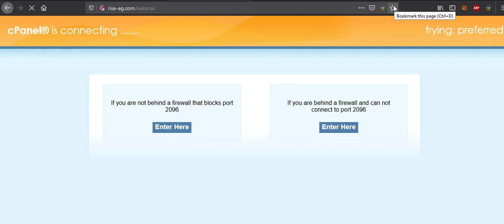ويب ميل Webmail | شرح كيفية فتح الايميل من خلال المتصفح Webmail Login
أفضل شركة رقم # 1 فى استضافة المواقع للشركات | أفضل شركة رقم # 1 فى تصميم المواقع للشركات | أفضل شركة رقم # 1 فى التسويق الالكتروني للشركات | أفضل شركة رقم # 1 فى الاي تي كمبيوتر للشركات | الاسكندرية | مصر " الخليج.

 استضافة مواقع Web Host
تصميم مواقع Web Design
 تسويق الكتروني Web Marketing
رايز افضل شركة رقم # 1 فى التسويق الالكتروني للشركات, افضل شركة تسويق الكتروني, افضل شركة تسويق علي جوجل, افضل شركة تسويق على الفيسبوك, تسويق جوجل و فيسبوك, تسويق خدمات, تسويق منتجات, الاسكندرية, مصر, الخليج
 اي تي كمبيوتر IT Computer
رايز افضل شركة رقم # 1 فى اي تي الكمبيوتر للشركات, افضل شركة اي تي كمبيوتر, افضل شركة عقد صيانة كمبيوتر للشركات, افضل شركة اى تي, مهندس اي تي للشركات, زيارات مهندس اي تي, دعم فني من بعد , الاسكندرية, مصر, الخليج
سابقة الاعمال :
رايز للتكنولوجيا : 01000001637